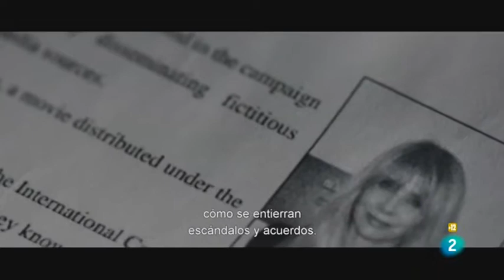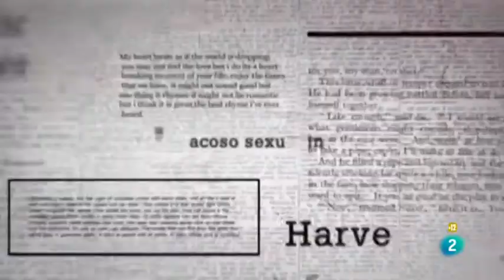Untouchable (Intocable). Días de Cine. TVE